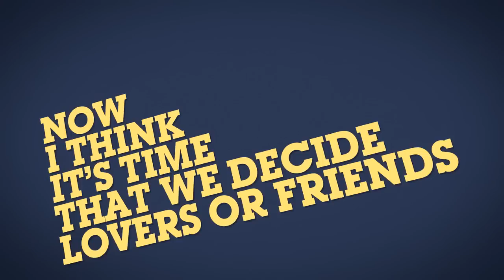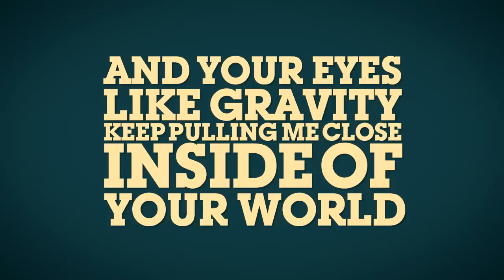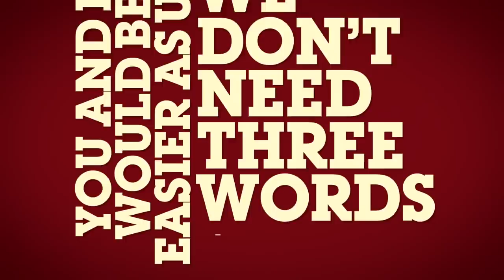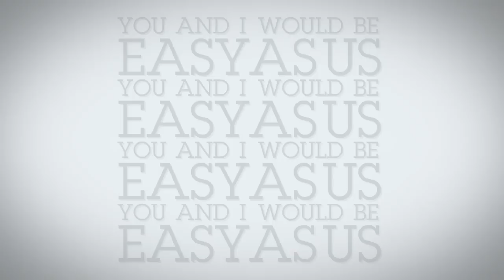Michael McEachern - Easier As Us (Lyric Video)